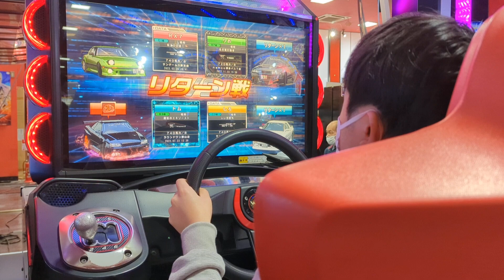湾岸ミッドナイト分身対戦(みなとみらい内回り)